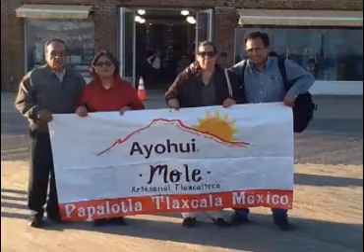Participa mole de Papalotla en concurso de Nueva York